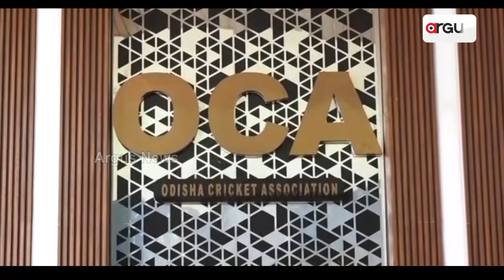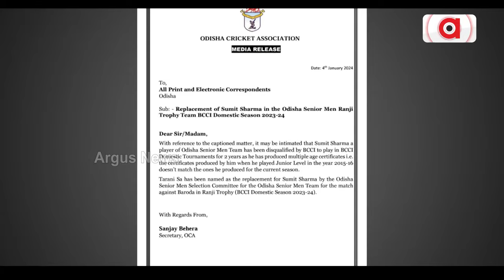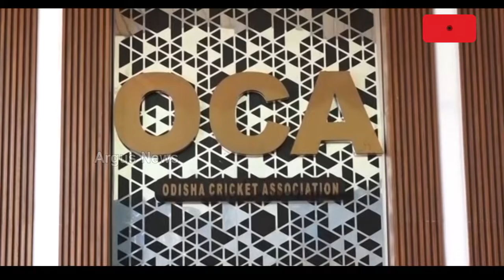Age Fraud Comes Back In OCA!